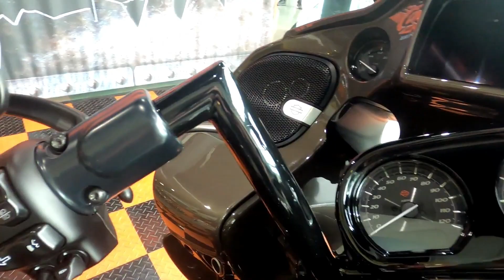Used 2021 Harley-Davidson CVO Road Glide Motorcycle For Sale In Joliet, IL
Please visit Conrad's Harley-Davidson to view this Used Bronze Armor 2021 Harley-Davidson CVO Road Glide for sale near Chicago, Illinois.

Stock #: 952732

CONRAD'S HARLEY-DAVIDSON, IL
Address: 19356 NE Frontage Rd, Joliet, IL 60404

Description:
This 2021 Harley-Davidson CVO Road Glide is for sale at Conrad’s Harley-Davidson located in Joliet, Illinois.

About Us:
Here at Conrad's Harley-Davidson®, we offer New and Pre-owned Harley-Davidson® Motorcycles and Trike, a full Service Department, Parts Department, Financing, Events, and much more. Come down and check out new 2020 Harley-Davidson® Motorcycles, including the Street, Cruiser, Touring and Trike models. We are conveniently located in Shorewood, Illinois, which is a short drive from Joliet, Plainfield, Lockport, and Morris.